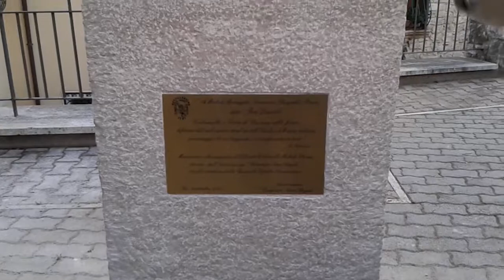8 settembre 2019 il busto di Fra' Diavolo viene scoperto